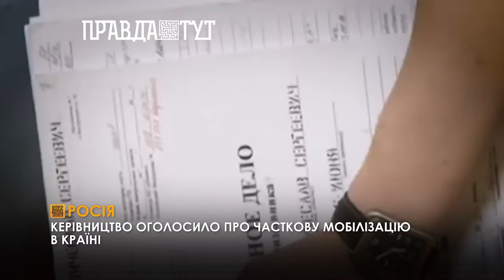Огляд світових подій за тиждень (24.09.2022р.)